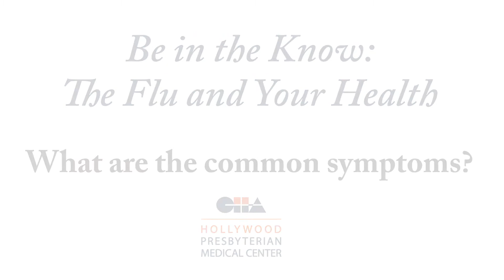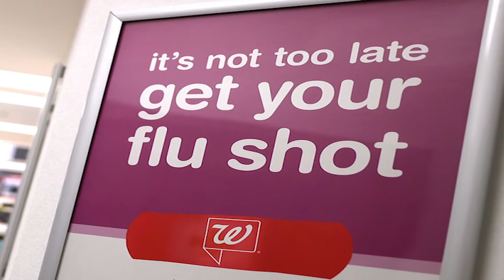Flu Season and Importance of Flu Vaccine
As the country deals with record numbers of COVID-19 cases, flu season is here. Doctors are starting to see people get both the flu and Coronavirus at the same time, calling it a "twindemic.” Marco Hernandez, CHA HPMC MD and emergency medicine expert, shares important tips to help you survive the peak flu season.